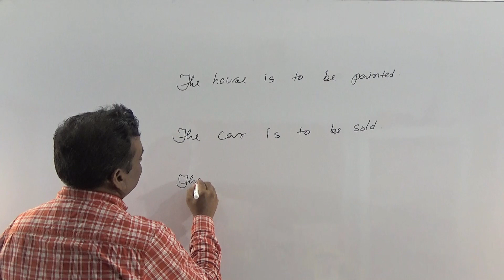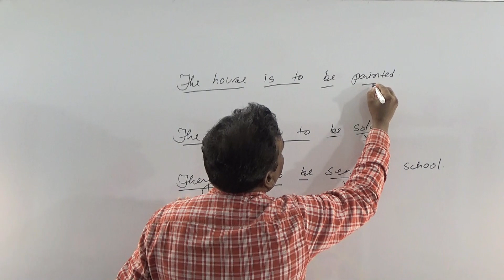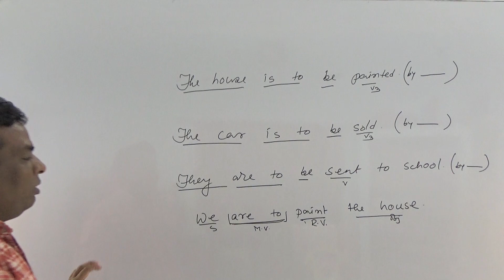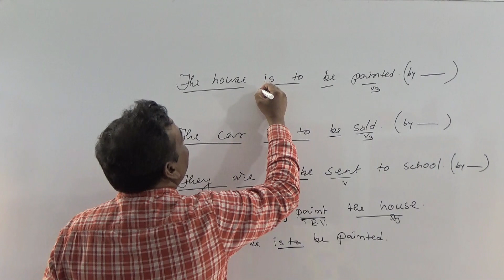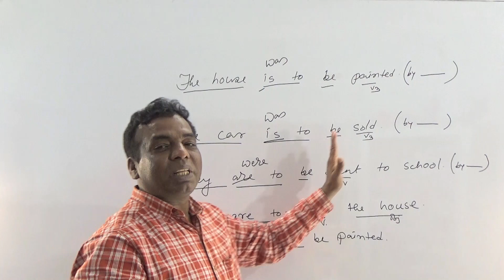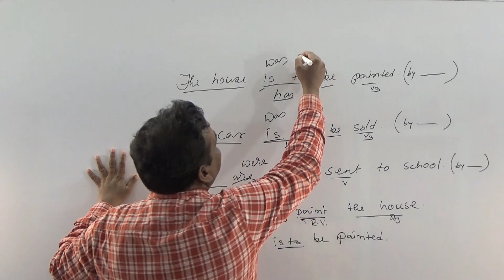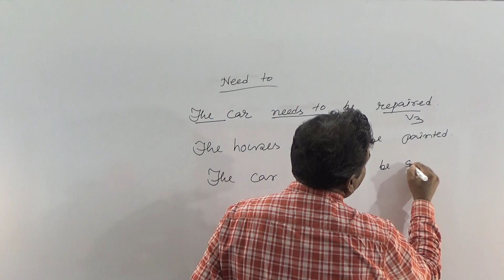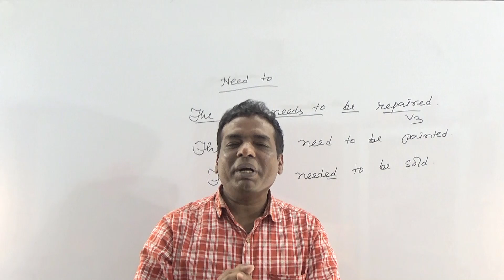TO BE V3 এর ব্যবহার//Is/ am/are to be v3 ও have/has/had to be v3এর পার্থক্য //Advanced English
Here you will learn the difference among is to, am to, are to, has to, have to, had to, having to, shall be to

For  PSC, SSC,LDC,UDC,UPSC,CGL,PGCL,WBCS,RAIL ,BANK ,Etc in English-Bengali
 এই চ্যানেল এর ক্লাসগুলো সমস্ত ধরণের প্রতীযোগিতামূলক পরীক্ষার উপযোগী।

Learn English easily in Bangla
Learn easy English Grammar in Bengali
English Grammar Classes in Bangla
Basic English in Bengali
is/am/are to be v3 ও was/were to be v3এর পার্থক্য
is/am/are to be v3ও need/needs/needed to be v3  এর পার্থক্য
has/have/had to be v3ও need/needs/needed to be v3 এর পার্থক্য
 is/am/are to be v3 ও has/have/had to be v3এর পার্থক্য
have to be v3 ও had to be v3 এর পার্থক্য
সহজেই জানুন need to be v3এর  ব্যবহার